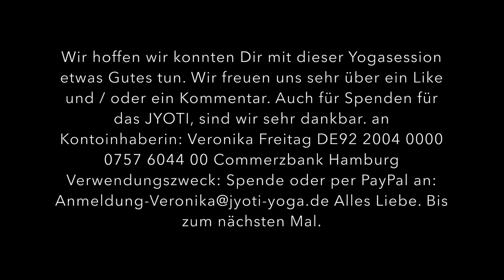GEWAHR SEIN I Anusara®Yoga Praxis und Meditation I mit Veronika Freitag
Diese Praxis ist inspiriert von Sutra 18 aus dem Pratyabhijñāhṛdayam (einer tantrischen Schrift). Darin wird eine als erstes eine Praxis beschrieben, in der es um das Auflösen von mentalen Konstrukten geht. Das üben wir hier in dem wir uns auf das Feld oder den Fakt von reinem Gewahrsein fokussieren.
Viel Freude!

Wenn Euch das Video gefällt freuen wir uns sehr über eine Spende für das JYOTI/Veronika Freitag.
an Kontoinhaberin: Veronika Freitag
DE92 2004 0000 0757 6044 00 / Commerzbank Hamburg
Verwendungszweck: Spende